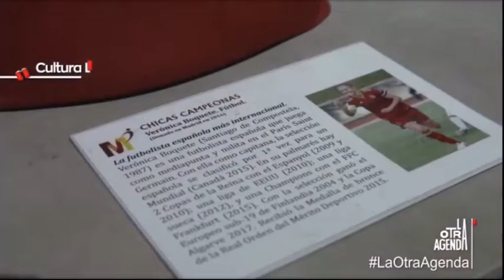LEYENDAS en Telemadrid, en su Agenda Cultural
Pequeño extracto de la Agenda Cultural Navideña emitida por Telemadrid durante la Navidad 2020.